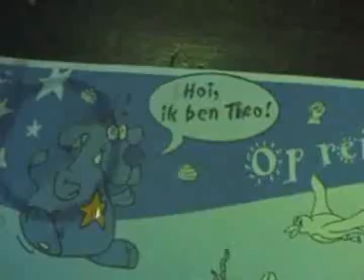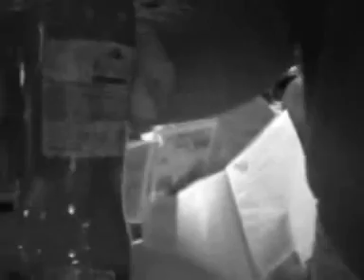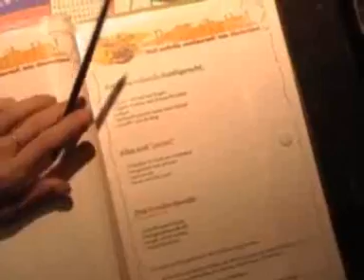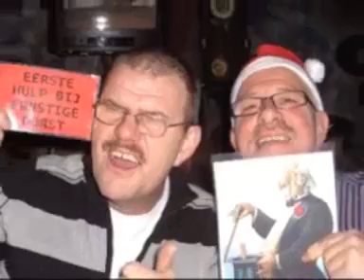Vrijwilligersfeest 2008 (13-12-2008) deel 3